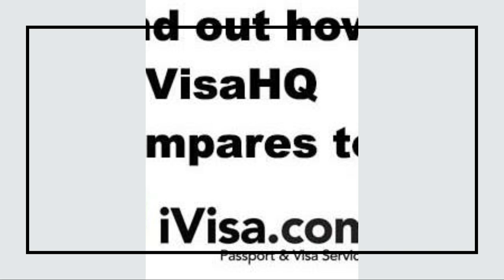Trip to South Africa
Community Dudko Lucy and business partner IVISA are pleased to present our new film "Trip to South Africa 2023". This film is an exciting story about our adventure in one of the most amazing countries in Africa.

Many tourists from all over the world go on a trip to South Africa to explore the local culture, enjoy the beauty of nature and get acquainted with unique animals such as elephants, lions, giraffes and rhinos.

With the help of IVISA, any willing tourist will be able to easily and conveniently apply for visas and travel without problems. IVISA and their professional services have allowed many tourists of the world to focus on their adventure and enjoy every minute of traveling in South Africa.

We hope that our film will inspire you to travel to South Africa and help you learn more about the culture and nature of this amazing country. Watch the movie "Trip to South Africa 2023" and join us in this exciting adventure. Thanks.